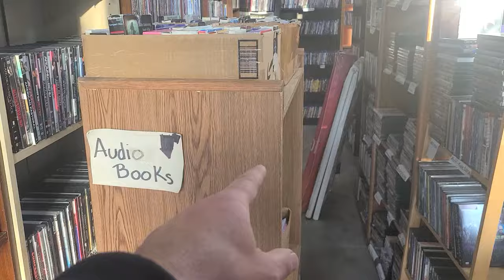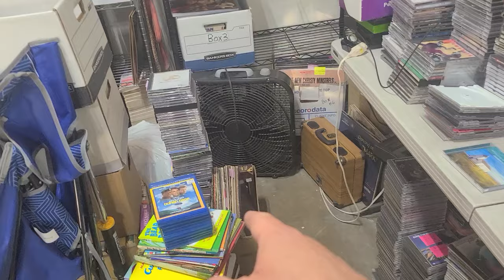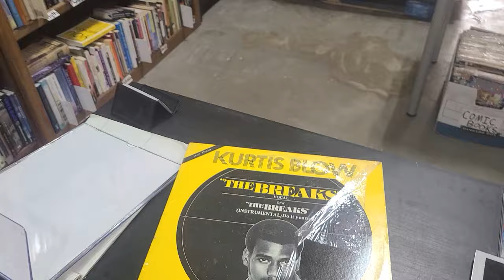I'm Thankful For All The Unsorted CD, Book & Vinyl Record Inventory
I have a process I go through when opening and closing my book and media store. I have condensed the closing process down so that it doesn't take nearly as long. I'm also focused on sorting through all of the CDs, books and records I have. I also received a 12 box of books donation this week, and some records. I was able to go through all of the newest donations, which took some time.